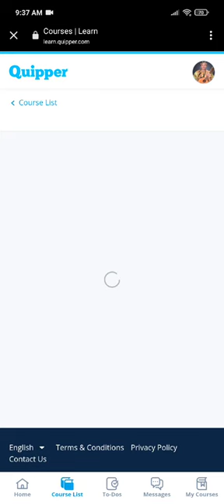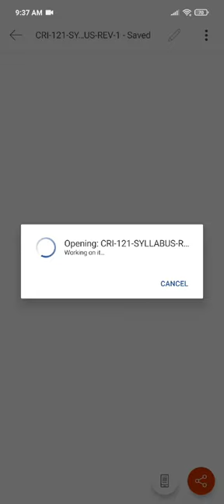HOW TO GET THE DOWNLOADABLE ATTACHMENT ON QUIPPER?